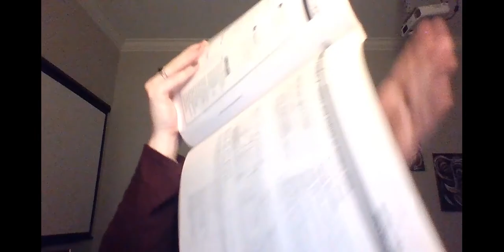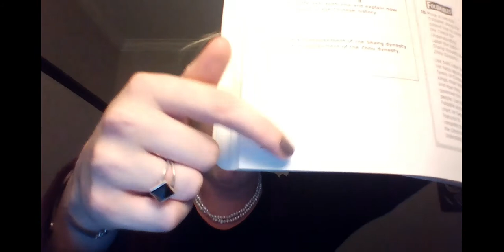The Birth of Chinese Civiization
Video of me reading Lesson 1, The Bith of Chinese Civilization homework - pages 117-120.